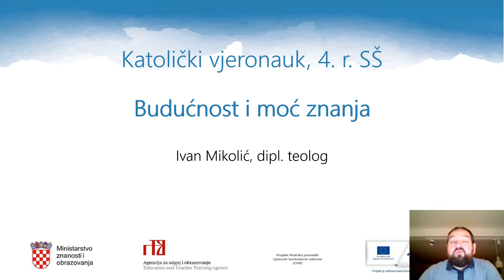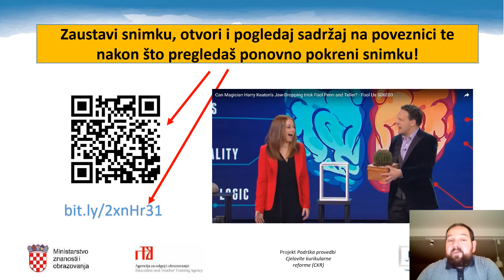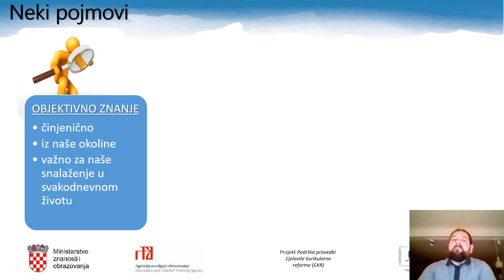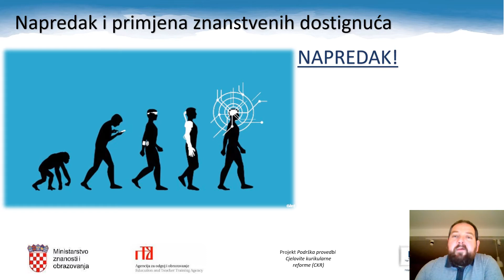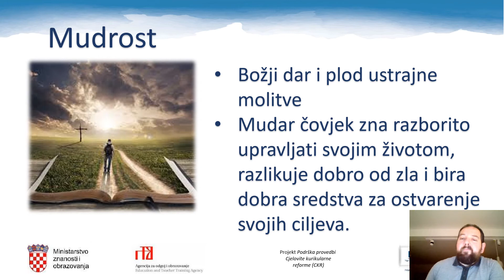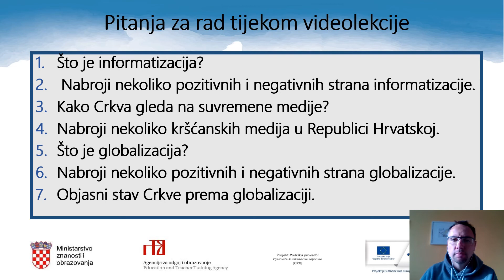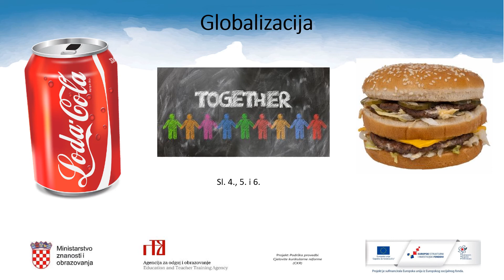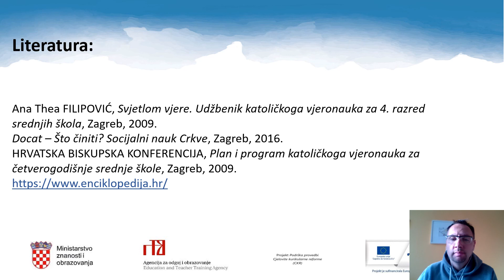Katolički vjeronauk 4.r. SŠ - Budućnost i moć znanja / Informatizacija i globalizacija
Autor: Ivan Mikolić i Tomislav Šegina
Poveznice na dodatne sadržaje: